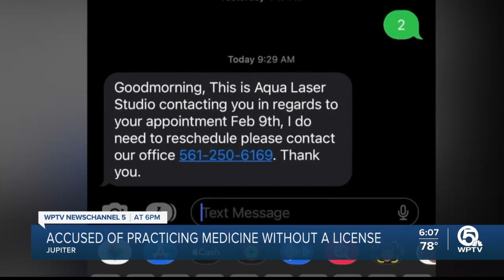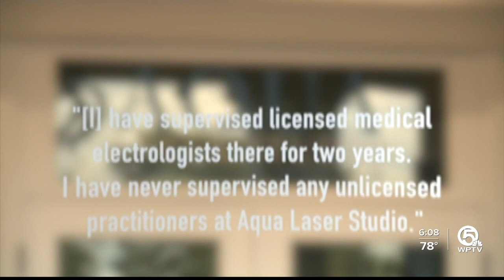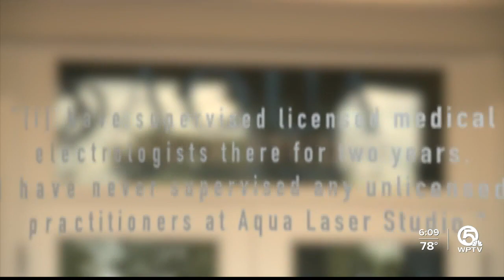Aqua Laser Studio customer 'very surprised' by 3 arrests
Following the arrests of the owner and two others at Aqua Laser Studio in Jupiter, customers are sharing their thoughts.